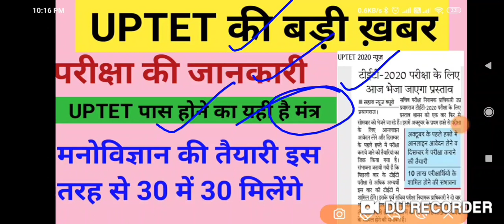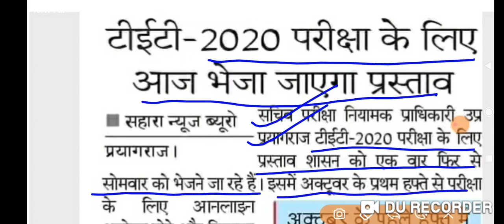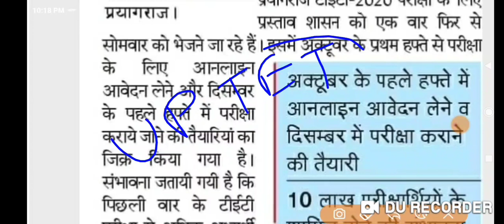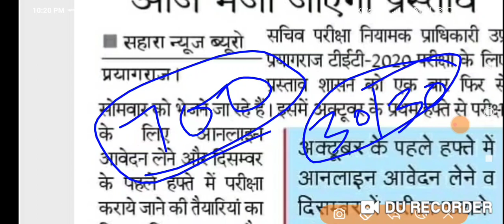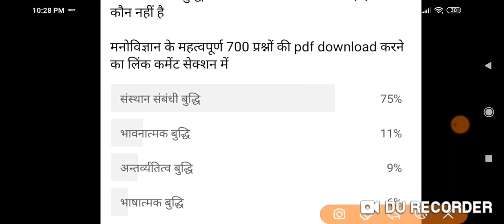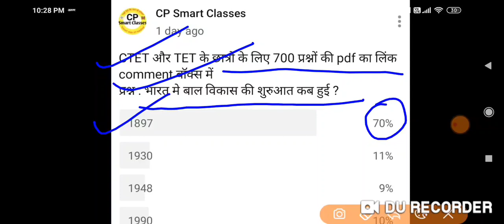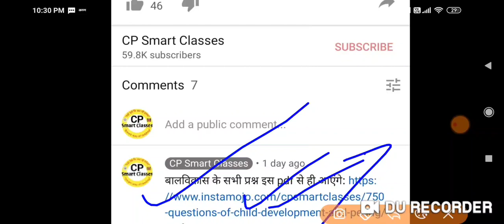UP TET online आवेदन oct first week me ,UPTET कैसे पास करें,manovigyan kaise pade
minimum passing marks general obc SC soldiers category
uptet 2020 pattern
uptet 2020 pattern
uptet 2020 exam date
uptet eligibility 2020
uptet minimum passing marks general obc SC soldiers category
uptet 2020 pattern
uptet last date farm 2020
uptet syllabus
uptet negative marking 2020
uptet 2020 pattern
uptet eligibility 2020
uptet 2020 pattern
uptet 2020 pattern
uptet eligibility 2020
uptet 2020 pattern
uptet syllabus
uptet 2020 pattern
uptet eligibility 2020
uptet 2020 pattern
uptet 2020 pattern
uptet eligibility 2020
uptet 2020 pattern
uptet syllabus
uptet 2020 pattern
uptet eligibility 2020
uptet 2020 pattern
uptet 2020 pattern
uptet eligibility 2020
uptet 2020 pattern
uptet syllabus
uptet 2020 pattern
uptet eligibility 2020
uptet 2020 pattern
uptet 2020 pattern
uptet eligibility 2020
uptet 2020 pattern
uptet syllabus
uptet 2020 pattern
uptet eligibility 2020
uptet 2020 pattern
uptet 2020 pattern
uptet eligibility 2020
uptet minimum passing marks general obc SC soldiers category uptet 2020 pattern uptet last date farm 2020 uptet syllabus